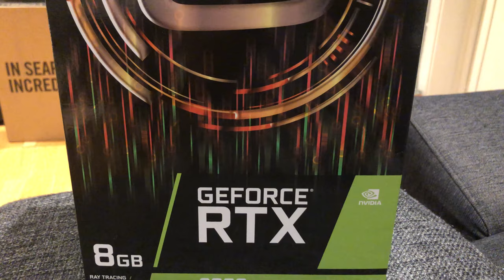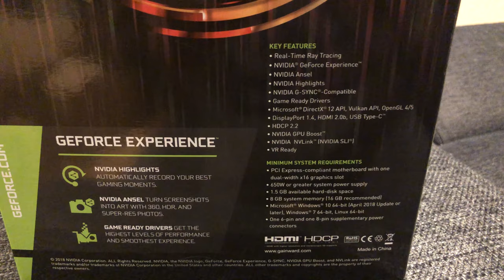Gainward GeForce RTX 2080 Triple Fan Unboxing Video